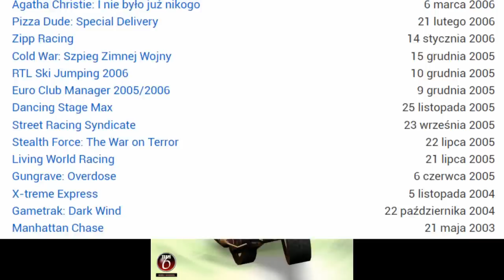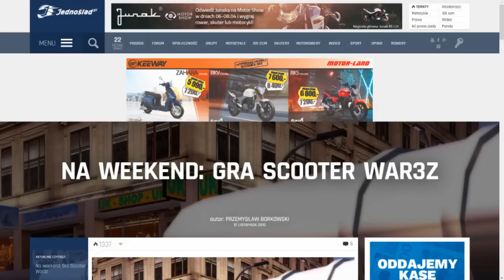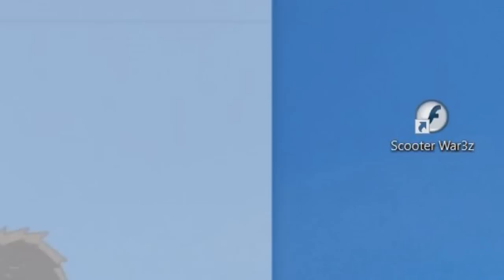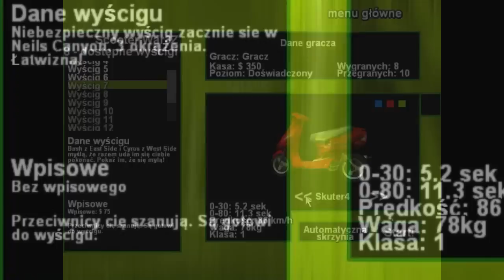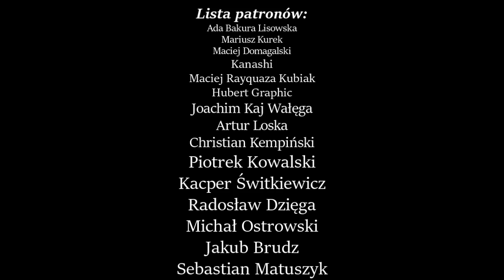Najgorsze Gry Wszechczasów - Scooter War3z (Odcinek bonusowy)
W tym odcinku (po dłuższej przerwie) dokonam oględzin kolejnej ramoty niesławnego Team6. Dzisiaj na mój warsztat trafi iście czarnobylski mutant, łączący ze sobą elementy znane z poprzednich tytułów tych bumelantów. Jaki amalgamat zdołali nam zgotować Holendrzy tym razem? O tym w tym odcinku. Zapraszam do oglądania!